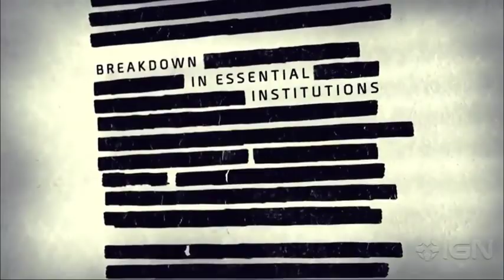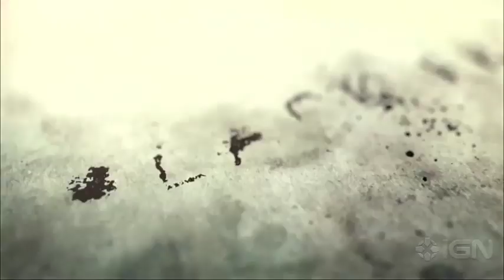The Division Download - Free PC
The Division Free Pc
The Division crack

The Division takes place in New York three weeks after a lethal virus, released on Black Friday, has swept through the city. One by one, basic services have failed. Society has collapsed into chaos.